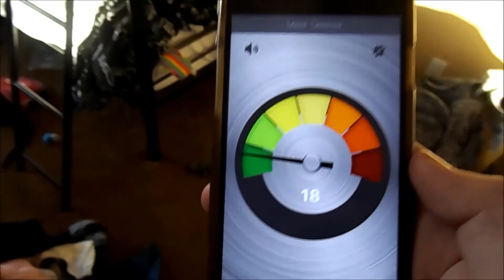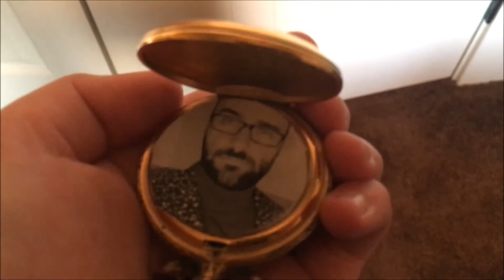John & Anthony // Short Film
Sorry I've been gone.

If you didn't notice, this is me. Right now.